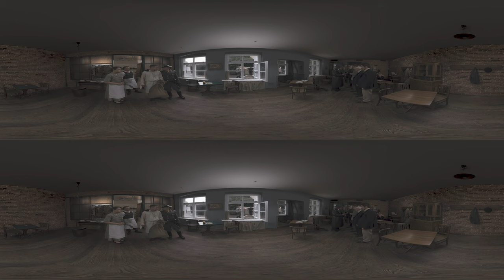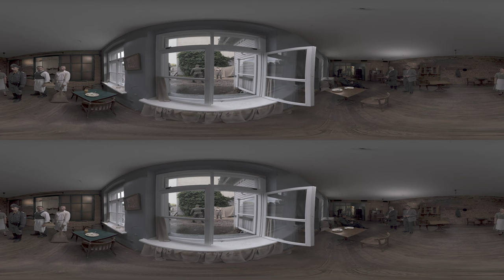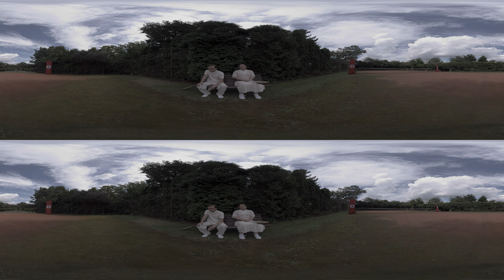The Champion // VR movie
It's the 1980s. A mysterious collector gives an unusual order to "the man of everything", Kamiński: he is to find a certain tennis racket. During the confrontation with Kamiński, the client reveals his true face - years ago he was an officer in the German army. Together with the collector, Fabian, we move back in time to the 1940s, to occupied Warsaw. Here, in one of the eateries, fate intertwined the paths of Fabian (Marek Kossakowski) with the inconspicuous waitress Jadzia (Olga Żmuda). Fabian, a tennis lover, recognizes Jadwiga Jędrzejowska as the famous tennis player before the war, who conquered the courts and the hearts of Roland Garros or Wimbledon viewers. He proposes to her to play an extraordinary match, on which the freedom and life of Jadwiga may depend... How will the match between Fabian and Jadzia go? And what will be the real stake?